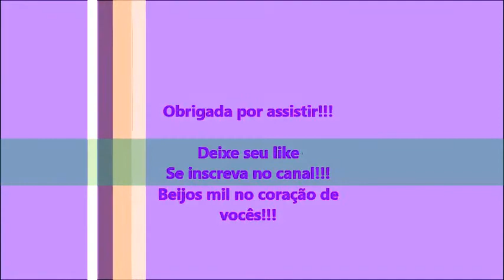Tag: Mamãe e Bebê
Meninas, hoje venho com essa Tag super legal, que gravei e gostei muito!! Fui taguiada pla minha amiga Bruna Reborn!
Beijihhos no coração de vocês!